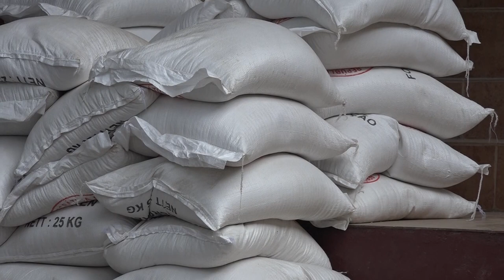Estudante UNDIL triste tanba Governu distribui foos aat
Estudante UNDIL triste tanba Governu distribui foos aat ba sira